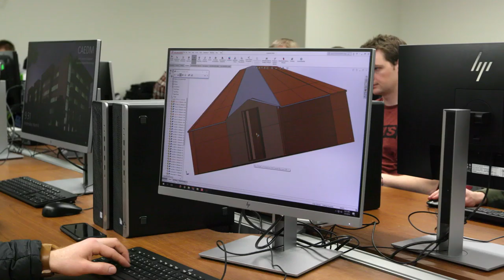One ger at a time, BYU engineers help clear Mongolia's toxic air (extended version)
In the winter months, the pollution in Mongolia’s capital of Ulaanbaatar is three times worse than Beijing. The toxic air is responsible for roughly 3,300 deaths annually, most of those being children.
“It’s the leading cause of death for children under five, and it’s very preventable,” said BYU student Ivy Running, who recently visited Mongolia as part of an engineering team from BYU's Ira A. Fulton College of Engineering.

Working with Deseret International Charities, BYU Engineering Capstone students have been working to find a way to better insulate gers (traditional Mongolian houses, also known as yurts) so that coal heaters can be replaced with electric heaters. After two semesters of brainstorming, problem solving and building prototypes, a group of 15 BYU engineering students and faculty advisers traveled to Ulaanbaater earlier this year to test out their solutions.

The students wasted no time going to work on their two devised solutions to the pollution problem: Retrofitted gers with insulation and a newly-designed energy efficient alternate ger structure. Both were designed to require about 1/5 the heating energy of a traditional ger.  Over the course of five days, the students retrofitted three gers and built one alternate structure from the ground up.

The BYU students addressed the insulation problem by creating an airgap between the inner and outer layers of felt. They also added a radiant barrier, made of both a reflective material and a plastic film — “like bubble wrap with a space blanket on either side,” said one student. The one-inch air gap, the most important element of the insulation, was created by foam spacers. The airgap, combined with radiant barrier, provides a low cost and highly efficient barrier to heat loss.

After completing the first retrofit, the students hooked up monitors to the ger and went back to their hotels anxious to find out the results. When they awoke and headed back over to the Ger, the homeowner came out looking quite comfortable, wearing a T-shirt. While temperatures that night dipped down below 7 degrees Fahrenheit, measurements showed the interior of the ger stayed consistently above 80 degrees all night.

“It worked, and I kind of teared up a little bit,” Running said. “It was really a miracle. This thing that we’ve been working so hard on for so long, actually works the way that we thought it would.”

The experiment showed the BYU engineering team could successfully modify a ger and heat it with a low-energy electric heater, all for roughly $400. According to Elder Meurs, the maximum energy requirement of the heater will be only 1300 watts, with an average power draw of only 800 watts. The second project, building an entirely new type of ger, would cost a bit more and result in a little more attention.

Students wanted the alternate ger structure to be familiar, so they designed it similar to a traditional ger nonagon shape with nine sides. The BYU-built ger, however, is a little bigger and much more permanent. Working with Mongolian crews, the BYU team started with a concrete base and built a sturdy wood frame with more traditional construction materials. Traditional gers are made with lightweight wooden elements that can more easily be pulled apart and transported to a new location.

The new ger is also much more thermally efficient, with built-in insulation inside wall panels. The crew of manufacturing students worked alongside local crews so the Mongolian-based contractors could carry out future builds of the same design. Amazingly, communication issues were not a problem.

Students and faculty also met with Mongolia’s prime minister at the end of their trip, who commended them for their work and likewise expressed interest in moving efforts along. Currently some 150 gers are in the process of being insulated and 10 more alternative structures are being built as part of the ongoing project to improve air quality.

Meurs said the retrofit effort has evolved to include DIY kits for the families in Mongolia and trainings are held on Saturdays to demonstrate how to install them. The kits include PVC pipe for air spacers and prefabricated floor sections that also use airgaps and radiant barriers. Using the DIY system, Deseret International Charities are insulating roughly 25 gers a week. If everything goes well, the project will jump forward with between 5,000 and 10,000 gers being insulated next summer.